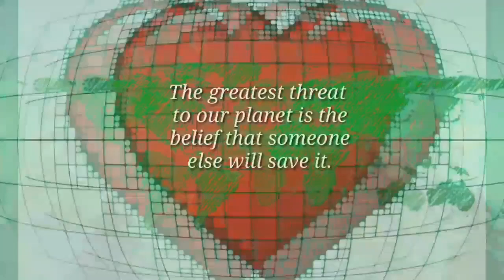5th June status video l Happy world environment day status 2020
World Environment day 2020 l Happy world environment day status 2020
Please dont upload it in youtube without my permission.
Query solved
Happy world environment day whatsapp status 2020,5th june status video,5th june status update,
Happy world environment day status video 2020,5th june world environment day status video,
Happy world environment day status,world environment day status 2020,5th june world environment day status,5th june world environment day,
world environment day whatsapp status 2020,world environment day whatsapp status,
world environment day whatsapp status video,
environment day whatsapp status 2020,environment day whatsapp status,
environment day whatsapp status video,
environment day status,environment day status video,environment day whatsapp status,